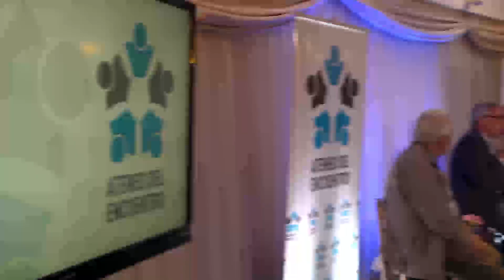Presentacion 2 Edición Revista Encuentro